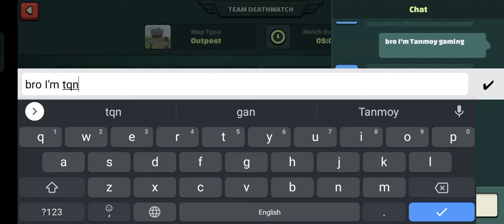Christmas special gameplay In Mini militia. don't watch thes vedeo .